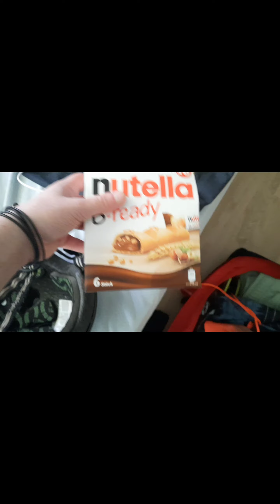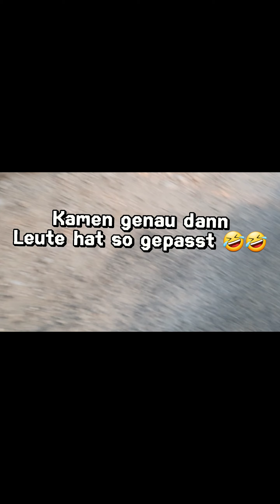Der 1 Urlaubs Vlogs dieses Jahr